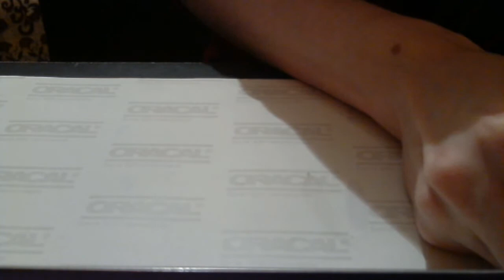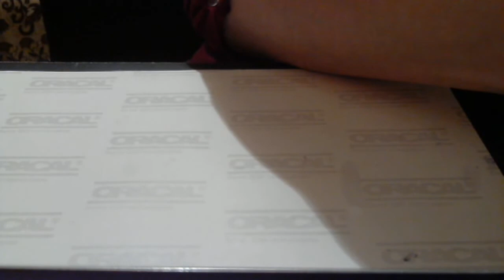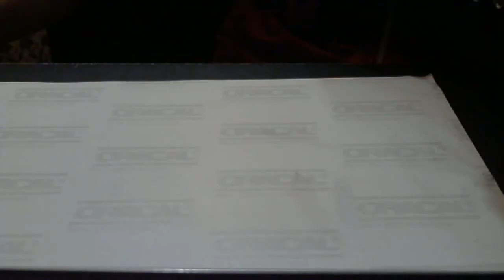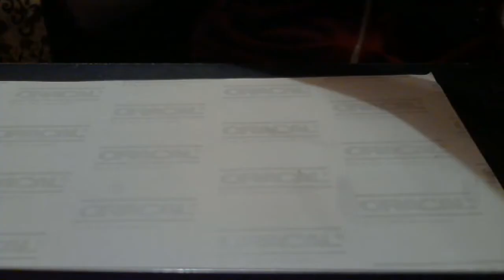Маникюр в стиле burberry! (manicure-style Burberry)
Маникюр в стиле burberry!